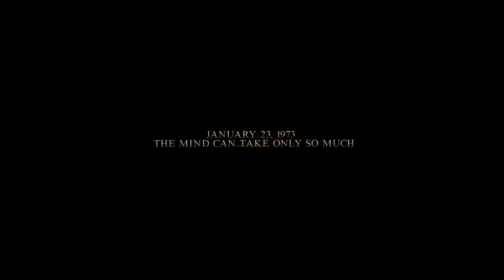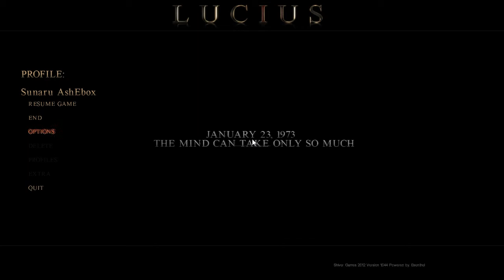Lets play: Lucius ep-6 (Uncle TOM!!) [18+]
Welcome to another Lucius Video!!